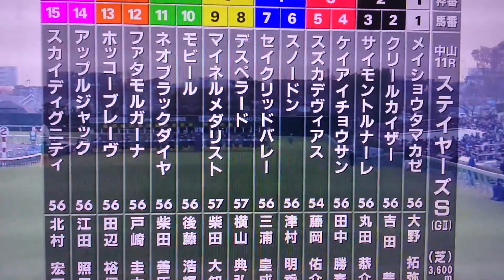馬基地TV 第48回 ステイヤーズS GⅡ(2014*12*06)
デスペラード